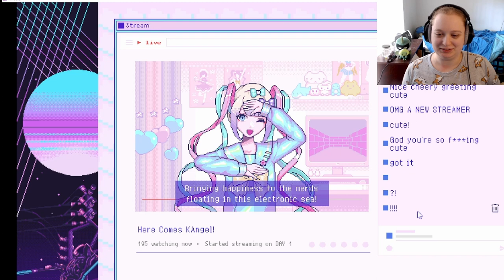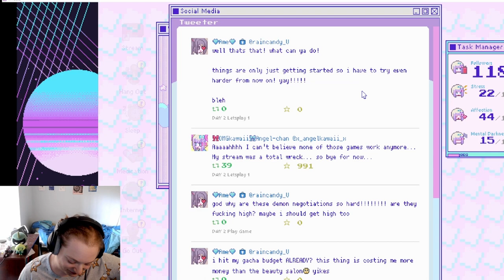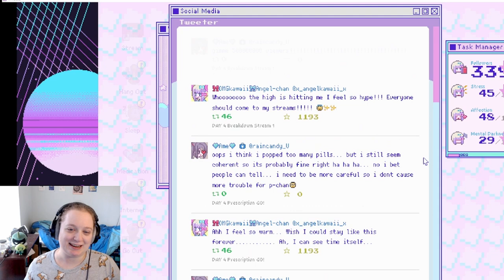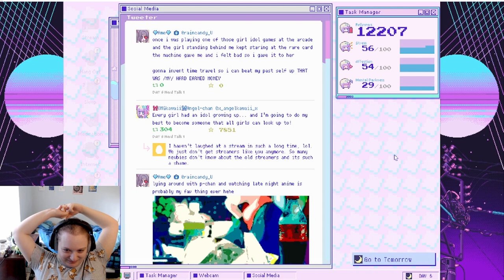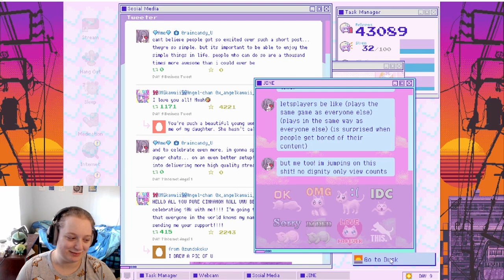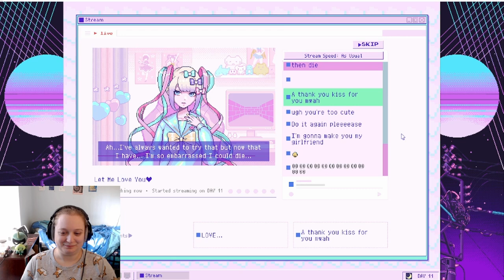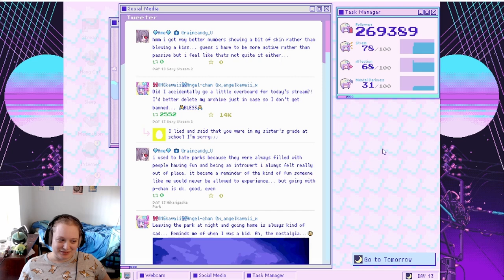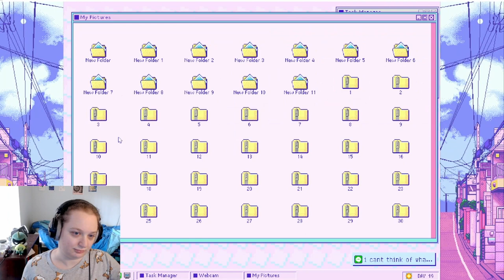This Game Is About Me - Let's Play Needy Streamer Overload Part 1 (Tos & Thos)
This is a cute fun game and no horror whatsoever!